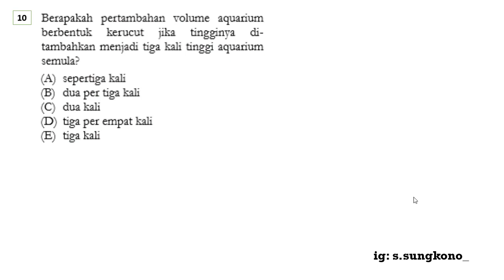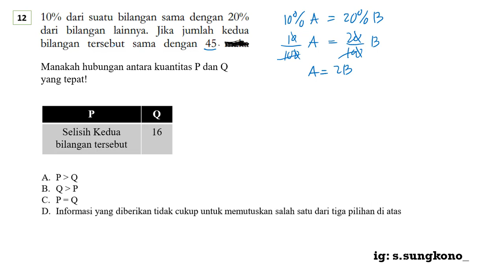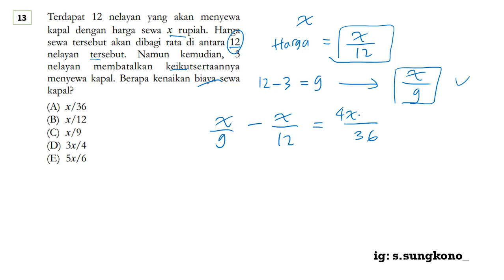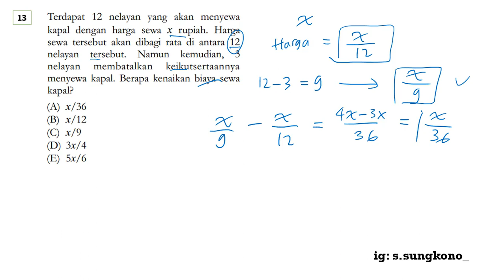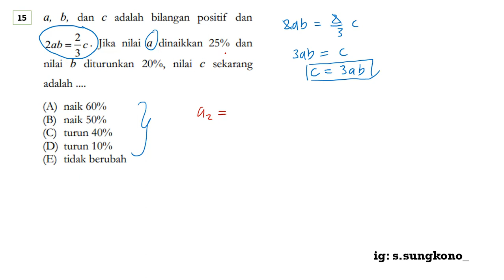BOCORAN SOAL UTBK SBMPTN 2020 Tes Potensi Skolastik (TPS) KUANTITATIF NO. 11-15 bagian 3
BOCORAN SOAL UTBK SBMPTN 2020 TPS KUANTITATIF NO. 11-15 bagian 3

BOCORAN SOAL UTBK 2020
BOCORAN SOAL TPS UTBK 2020
SBMPTN 2020